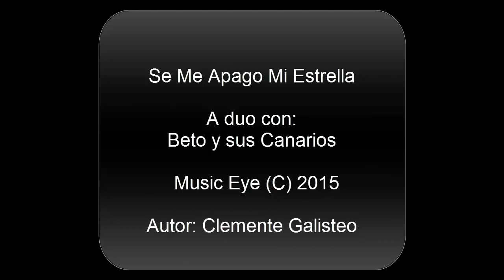SE ME APAGÓ MI ESTRELLA BETO Y SUS CANARIOS FT. DISTINTOS DE TIERRA CALIENTE (2015)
Solo la mejor música del género TIERRA CALIENTE